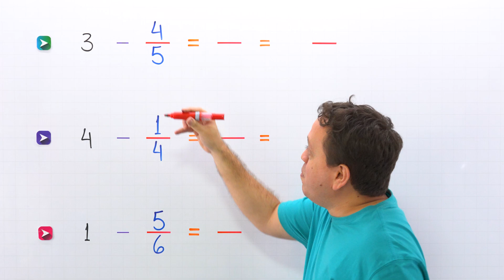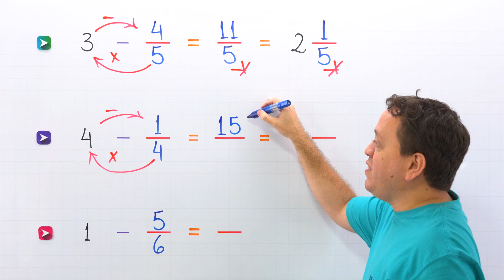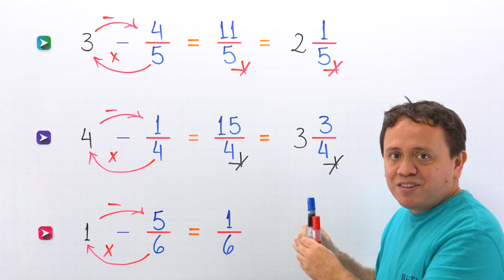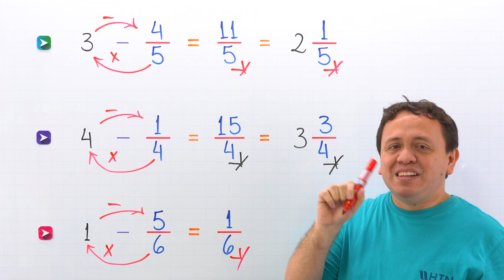Subtracting a Fraction From a Whole Number | Shortcut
Today we will see the easiest way to subtract a fraction from a whole number.

There are several methods for subtracting a fraction from a whole number, but in this video I will show the fastest method. We will start the video with a brief review of the fraction terms: numerator and denominator. Then, we will solve 3 examples.

To subtract a fraction from a whole number, first, we multiply the denominator by the whole number, and next, we subtract the denominator, that’s it! The first 2 examples are pretty easy, besides the subtraction, we will also convert the resulting improper fraction to a mixed number.

In the third example, the resulting fraction will be a proper fraction, which we can not convert to a mixed number.

That’s all for today, see you next lesson!

🥡 Today's menu:
🥦 00:00 - Intro
☕️ 00:04 - Numerator and denominator
🍩 00:13 - Example 1
🌭 01:41 - Example 2
🥘 03:01 - Example 3
🍕 03:59 - See you next time!!!

📚 Reference:
📕 Tussy, K., Gustafson, D. y Koenig, D. (2013). Prealgebra (4th ed.; pp. 378-382). Cengage Learning.